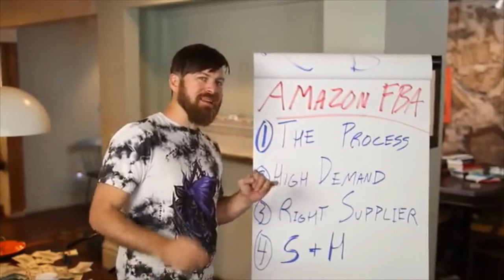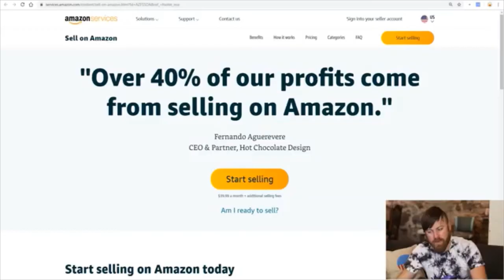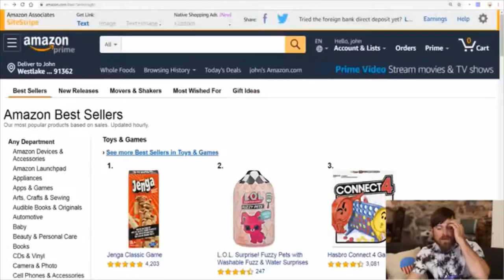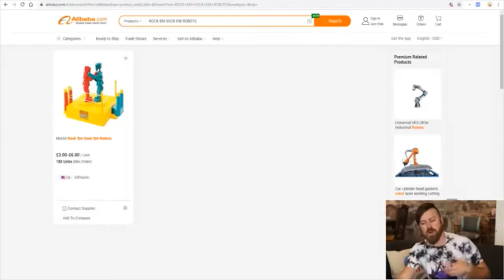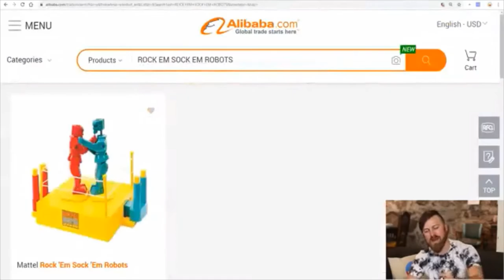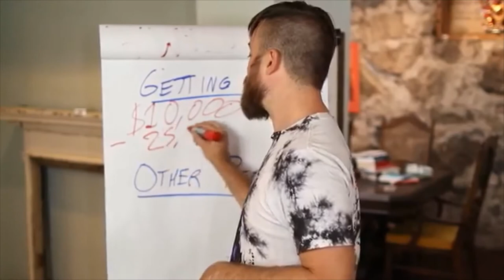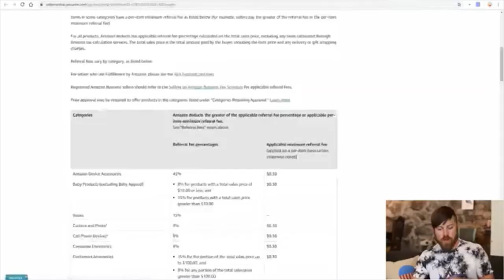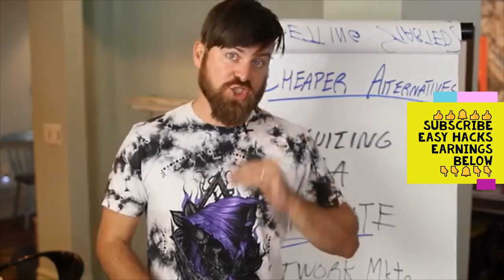AMAZON FBA TUTORIAL | 4 STEPS TO START MAKING MONEY ONLINE | BECOME MILLIONER FROM AMAZON AUSTRALIA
IN THIS EPISODE WILL TALK ABOUT AMAZON FBA.  4 STEPS TO START MAKING MONEY ONLINE IN 2020 AND BECOME MILLIONER FROM AMAZON IN AUSTRALIA.